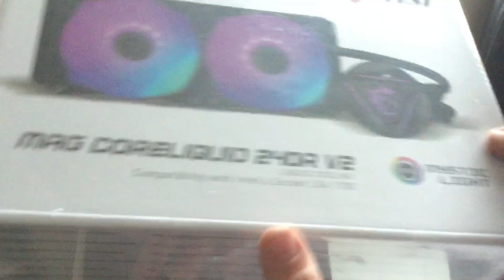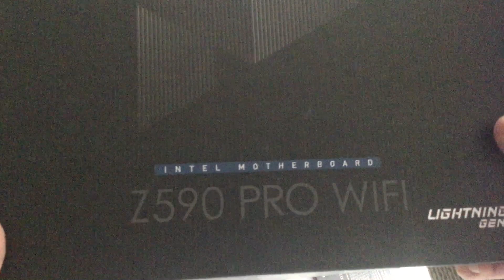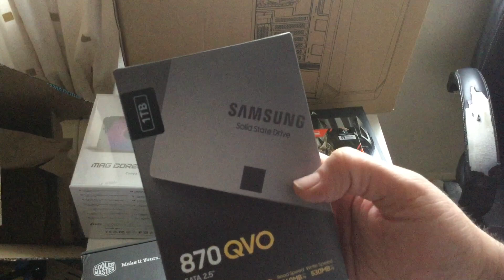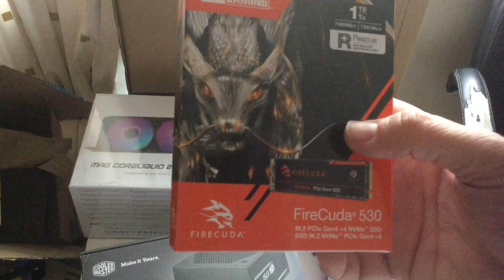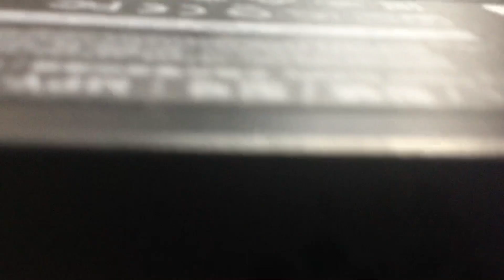My First PC Build Parts,PCU and AIO install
All specifications

Case-Ionz gamer edition Taiyo
Storage- Seagate FireCuda 530 1tb M.2
Motherboard- MSI Z590 Pro WIFI
PSU- Cooler Master V750 80 gold plus
GPU- Evga GeForce Rtx 2060 Sc gaming 6gb
Cooler- MSI MAG Coreliquid 240R V2
CPU- Intel 10 core I9 10850K